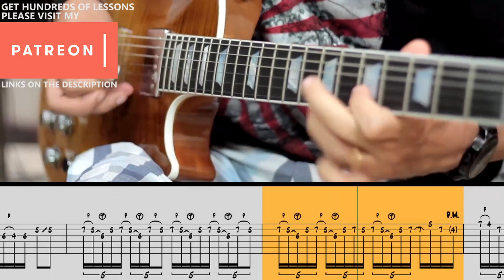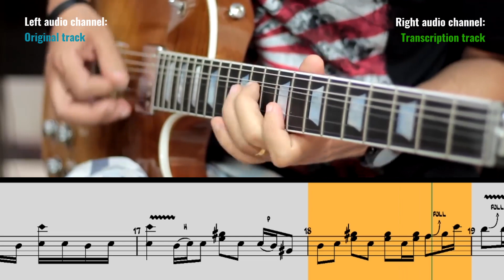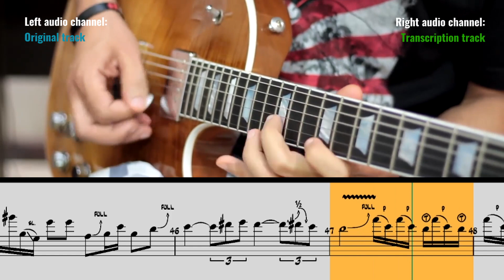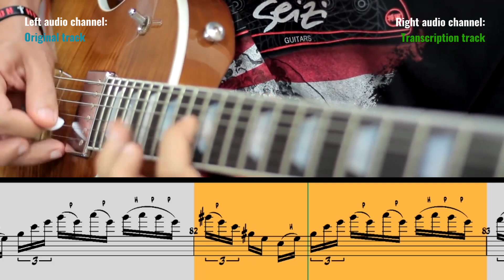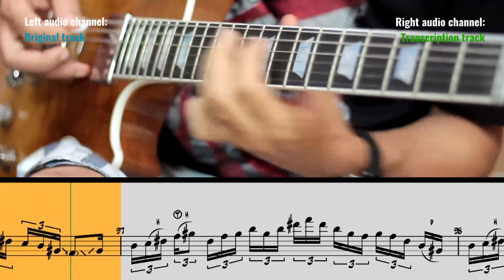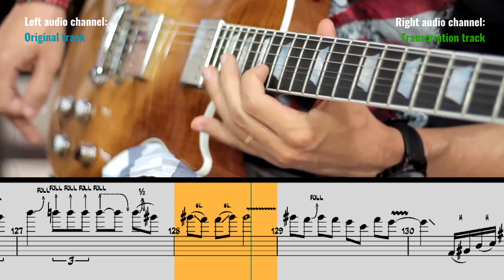Ozielzinho Comfortably Numb - Pink Floyd Tab - Guitar Tutorial Lesson - How to Play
The full lesson contains:
🔊 | 3 Speed Backing Tracks;

🔴PREMIUM PACK #3 ( 3 Speed Backing Tracks + 100% / 75% / 50% Speed Videos + Full PDF Tab + Guitar Pro Files)

This is a high-level difficulty guitar lesson. So to learn how to play Ozielzinho - Comfortably Numb on guitar, grab your electric guitar and let´s go practice!

This lesson is suited for the ones seeking to play like a real lead guitar player! This was done with the whole concern of having all the tabs and backing tracks in order to learn properly. We also provide slow-motion videos for a better understanding of the learning process.

Whether is a great cover study, a legendary solo lesson, a specific study, or a practical exercise, all the tutorial is made with maximum accuracy. This guitar tutorial is available in multi-version guitar-pro files.